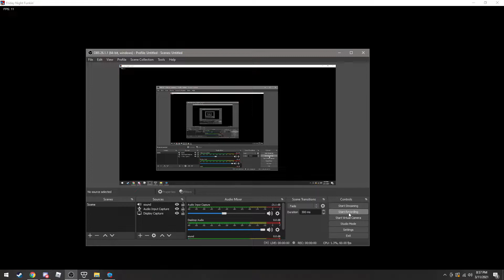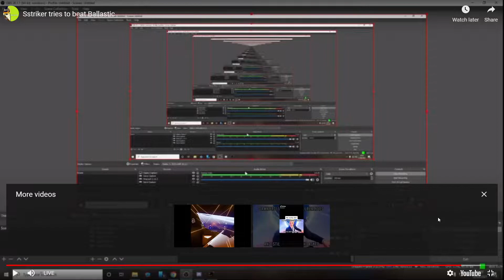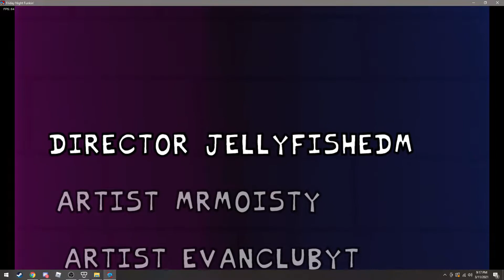friday night funkin neo full game